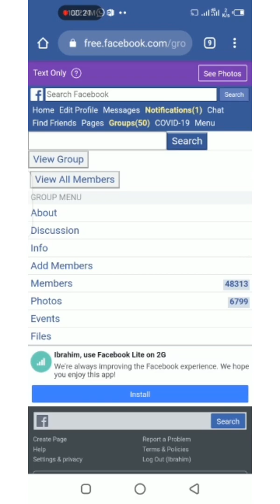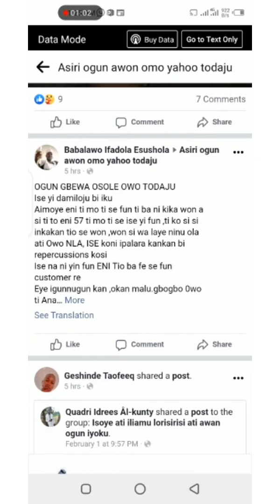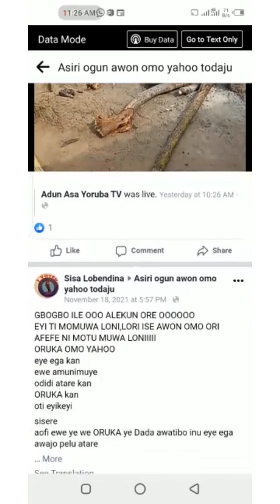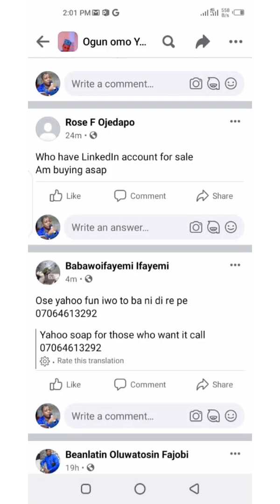EXPOSED: Inside Facebook groups offering tips on ‘yahoo yahoo’, money ritual